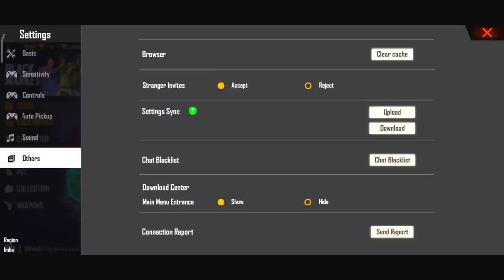Custom Room Cards Are Not Coming | How To Get Custom Room Cards ✓ Room Cards Problem Solved